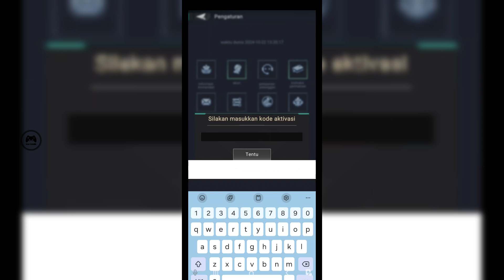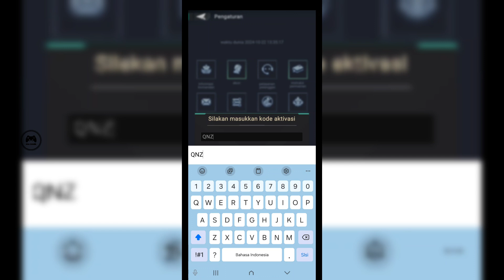AGE OF WARPATH GLOBAL WARZONE CODE OCTOBER 2024 | AGE OF WARPATH GIFT CODES 2024